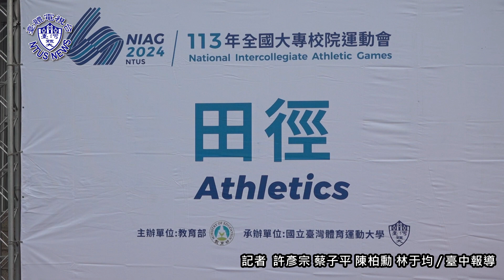黑色閃電蔣介文摘金 黃逸芸個人最佳勇奪銅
真的太厲害了！🎉
黑色閃電蔣介文拿下臺體田徑比賽的第一金🏅🏅

再給我們的閃電一個大大的掌聲啊👏

另外，初戰三級跳的黃逸芸也奪下了銅牌🥉是她轉戰三級跳的第一面獎牌👏

400公尺進入決賽的徐孝凡、楊竣淳，及十項全能的卓家玄，也即將在明天舉行決賽，歡迎到場一同為他們加油鼓勵！❤️❤️